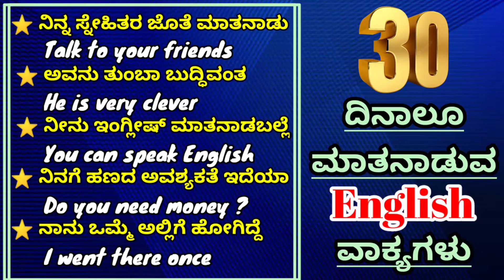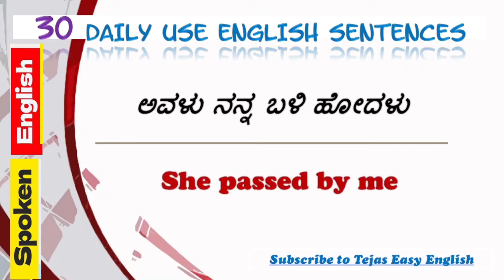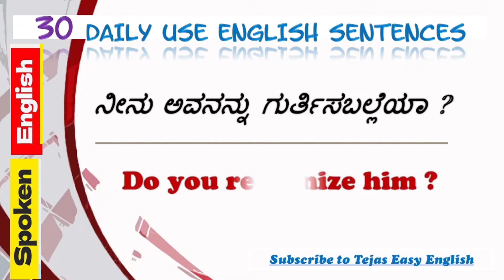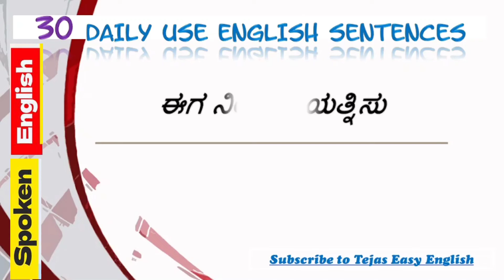Daily use English sentences|spoken English through Kannada|imp English